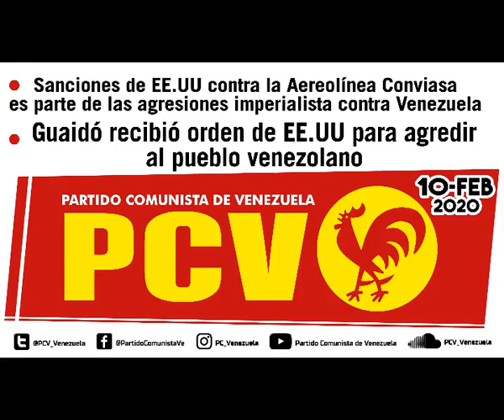Sanciones de EE.UU contra Conviasa es parte de las agresiones imperialistas contra Veneuela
10-Feb-2020
Vocero: Douglas Gómez
Miembro del Buró Político del Partido Comunista de Venezuela (PCV)